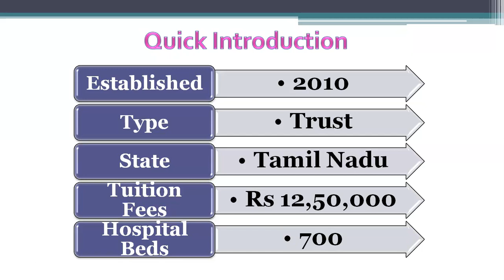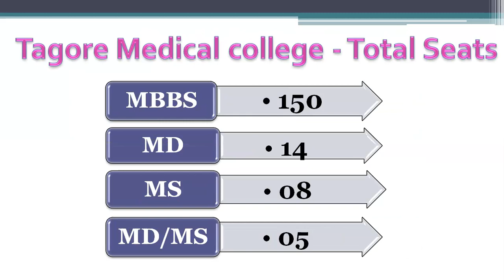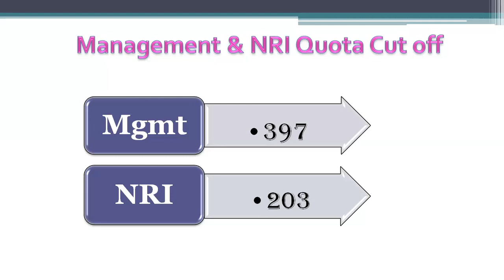Tagore Medical College - MBBS Admission - Seat Matrix - Fees - Last NEET Score Cutoff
Tagore Medical College is one of the Private medical college in TamilNadu State. It was established in the year 2010. The tuition fees for this medical college is Rs 12,50,000 per year. The total MBBS Seats available in this medical college is 150. Total MD course seats is comes to 14, MS seats is 8 and MD/MS course has 5 seats.

Lets us talk about the MBBS seat distribution.  Admission to Tagore Institute of Medical Science is based on the NEET score  obtained in the NEET UG examination conducted by  National Testing Agency. Students can get admission into this medical college either through State Quota             or through management Quota and NRi Quota.

65% of the seats in this college are available under state govt quota            which comes under subsidized tuition fees of Rs 3,85,000 /year.                   Remaining seats are filled under management quota and NRI quota by the Tamilnadu state counselling authority.

Last  cut off for all reservation categories which got seat into Tagore Medical College is shown here. 397 was the last cut off for management quota student who entered into this college during 2018.

During 2018, The last NEET score for OC reservation category was 362 who got admission  into Tagore Medical College. You can check out this year cutoff data in mbbscouncil android app.  NEET cutoff for SC  was 235 and for ST it was 166.

Based on the order of how the seats were filled, colleges are ranked at all india level as well as state level. Tagore Medical College TamilNadu state ranking is 36.